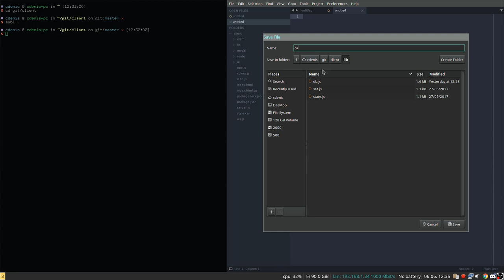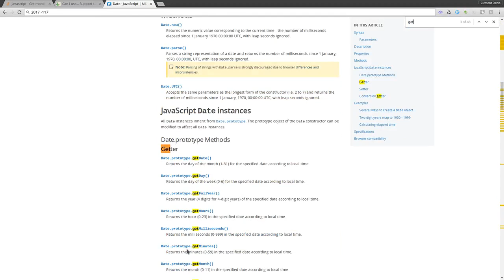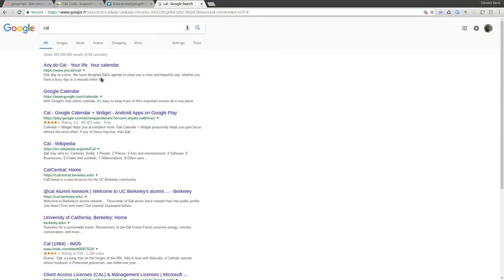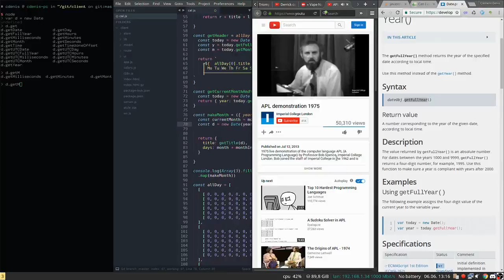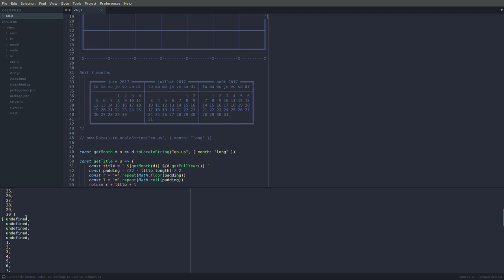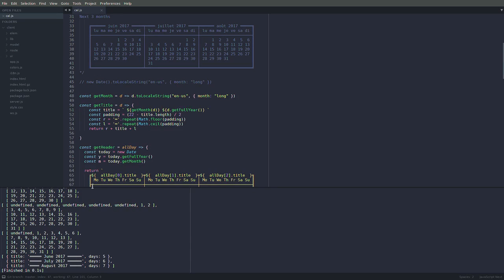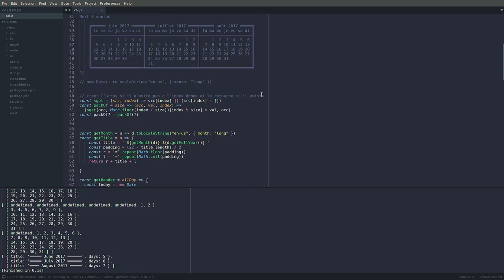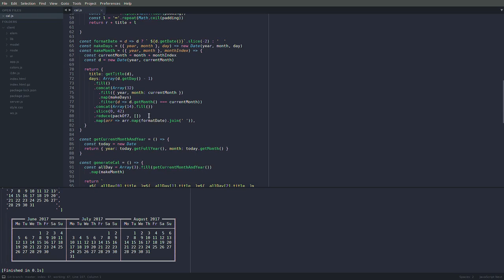La rediff du live qui n'a jamais eu lieu (code javascript)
C'est pas tres interessant et long, si jamais vous avez rien de mieu a faire voila.